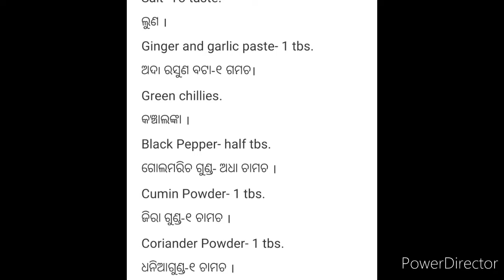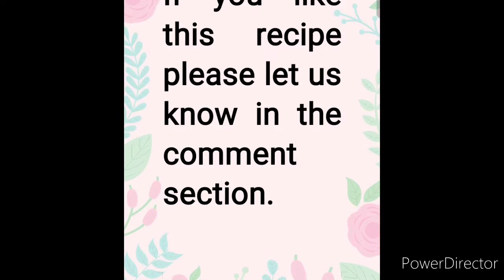ଚିକେନ୍‌ ପକୋଡ଼ା । Recipe of Chicken Pakoda. SR'S KITCHEN.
Recipe of Chicken Pakoda. ଚିକେନ୍‌ ପକୋଡ଼ା ।
Very easy recipe of Chicken Pakoda which anyone can make at their home without any fail.
Ingredients Required for Chicken Pakoda:

ଚିକେନ୍‌- ୫୦୦ ଗ୍ରାମ୍ ।

Kashmiri Lal Mirch- 1 tbs.
କାଶ୍ମିରୀ ଲଙ୍କାଗୁଣ୍ଡ- ୧ ଚାମଚ ।

କର୍ନଫ୍ଲୋର୍- ୩ ଚାମଚ ।

Maida- 2 tbs.
ମଇଦା- ୨ ଚାମଚ ।

Besan- 2 tbs.
ବେସନ- ୨ ଚାମଚ ।

ଲୁଣ ।

Ginger and garlic paste- 1 tbs.
ଅଦା ରସୁଣ ବଟା-୧ ଗମଚ।

Green chillies.
କଞ୍ଚାଲଙ୍କା ।

Black Pepper- half tbs.
ଗୋଲମରିଚ ଗୁଣ୍ଡ- ଅଧା ଚାମଚ ।

Cumin Powder- 1 tbs.
ଜିରା ଗୁଣ୍ଡ-୧ ଚାମଚ ।

ଧନିଆଗୁଣ୍ଡ-୧ ଚାମଚ ।

Chaat Masala - half tbs.
ଚାଟ ମସଲା - ଅଧା ଚାମଚ ।

ଦହି-୧ ଚାମଚ,

Oil.
ତେଲ ।